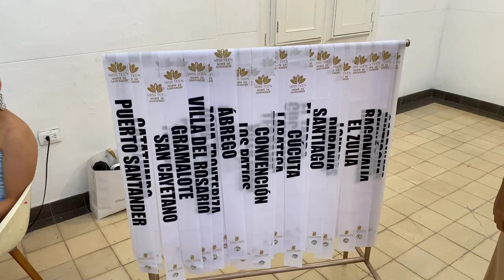DesdelaQuintaTeresa Senorita Norte de Santander Miss Teen NDS Gobernacion de Norte de Santander By M